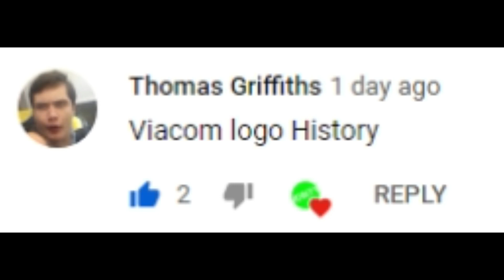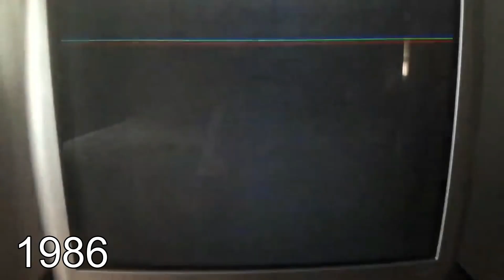Viacom Logo History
11/30/2024 - UPDATED VERSION COMING SOON!

(Requested by Thomas Griffiths)
Thanks to the request, made by an intel animation compilation maker Thomas Griffiths. Good request! Viacom is an American television and film company found in the 3rd of May 1971 in New York City. Viacom is usually known for it's famous V of Doom. However I am not scared of the logo. But others are and I can see why. It's probably because the V zooming in. Happy Valentines Day BTW!